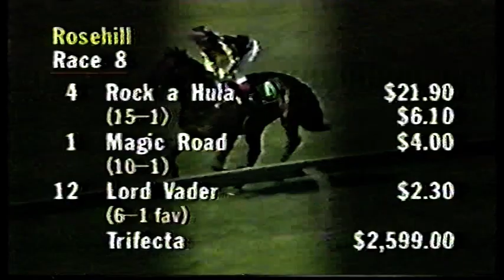News Sat 13 Jan 1996